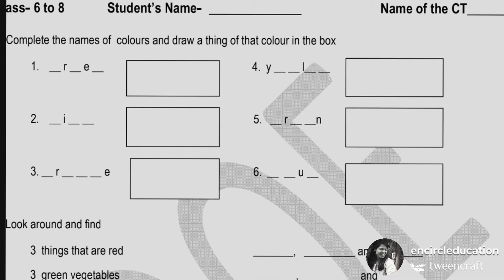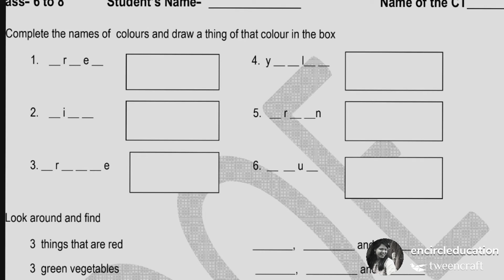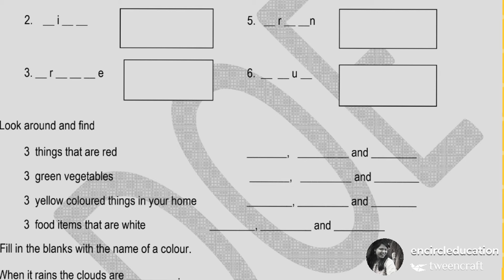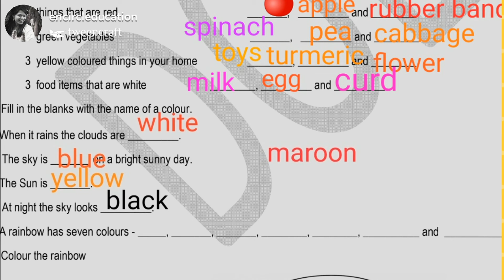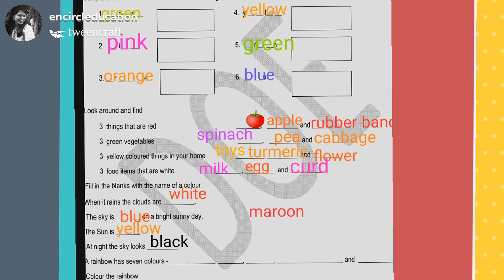Class 6-8 DOE solved worksheet, worksheet 31( 10august 2020)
Solution of DOE worksheet in animated  form